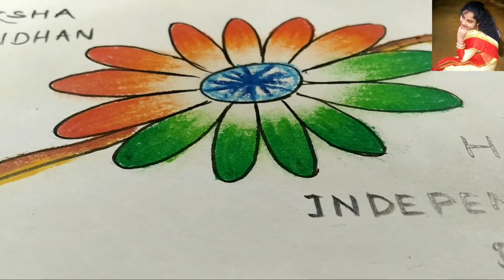Independence day drawing , Rakhi drawing , Republic day drawing